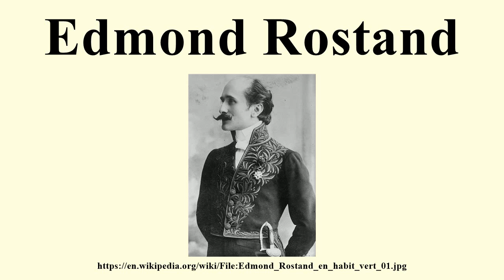Edmond Rostand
Image-Copyright-Info
Image is in public domain
Author-Info:   Unknown
Image-Copyright-Info